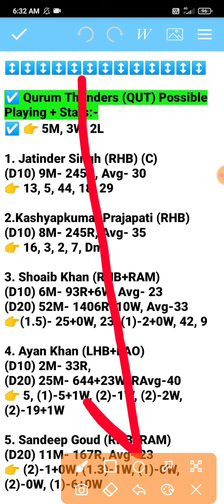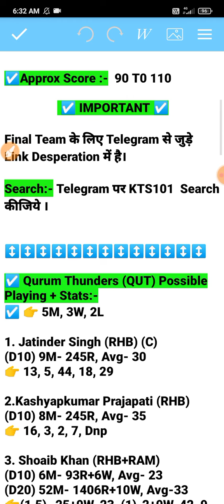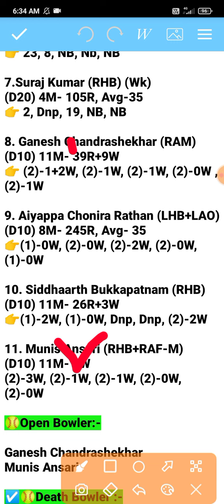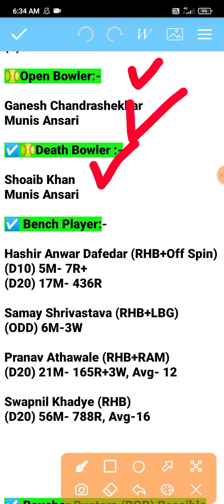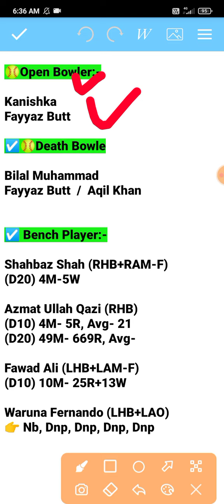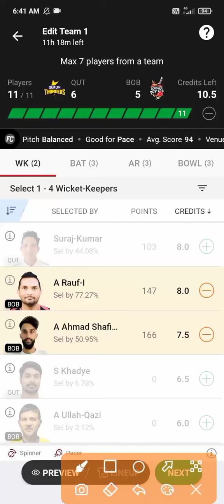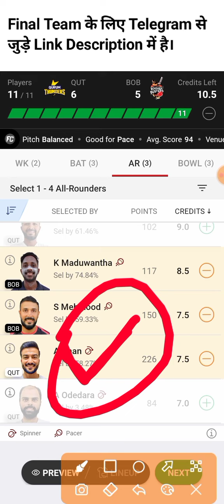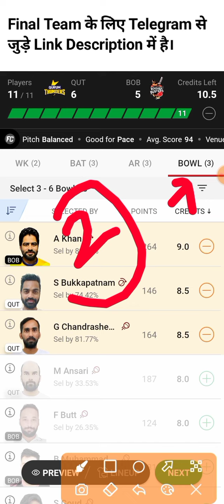qut vs bob dream11 Prediction | qurum thunders vs bousher busters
qut vs bob dream11 Prediction | qut vs bob dream11 | qut vs bob | qurum thunders vs bousher busters | oman d10

qut vs bob dream11 Oman D10 2022 dream11 qut vs bob T10 2022
qut vs bob dream11 Oman D10 2022 qut vs bob dream11 Oman D10 2022 qut  vs bob dream11 T10 2022
qurum thunders vs Bousher Busters Dream11 Today Match Prediction
Bob vs qut dream11 Team prediction Bob vs qut dream11 team
dream11 Today match prediction dream11 team of today match

oman d10 2022
oman d10 dream11 Prediction
d20 dream11 Prediction
oman d10
oman d10 2022
oman d10 dream11
oman d10 live
oman d10 dream11 team
oman d10 live score
oman d10
oman 2021
oman d10 live
oman d20
oman 2022 live score
oman d20  2022
oman d10 dream11 Prediction Today Match
oman d10
oman d10 highlights
oam d10 live
oman d10 league 2022 live
oman d10 league
oman d10 league 2022 Schedule
oman d10 live match
fancode oman d10 live
fancode oman d10
oman d10 2022
oman t10
oman t10 live
d10 Oman
today d10 match predction
d10 dream11 team
d10 dream11
oman country
oman desh
t10 dream11
t10 match Prediction
t10 Prediction Today Match
today dream11 team
today t10 match predction

qut vs Bob dream11 Prediction
qut bob , qut . bob , qut Bob t10, qut bob
qut and bob. , qut vs Bob , qut v bob
qut vs Bob player stats, qut v/s bob , qut vs bob full over bowler, player stats
Bob vs qut , bob vs qut dream11, bob qut ,
Bob vs qut dream11 prediction
qar vs bdt
QAR vs BDT